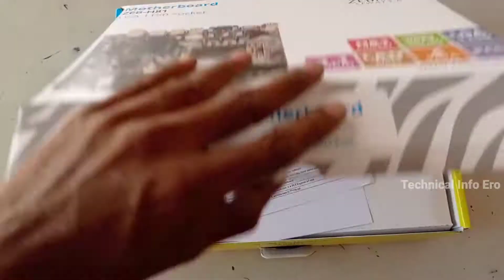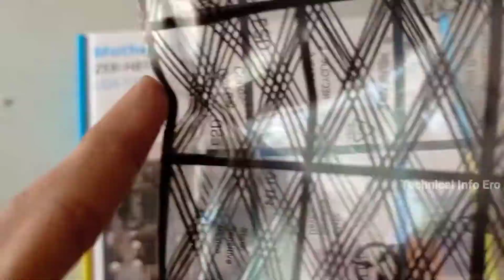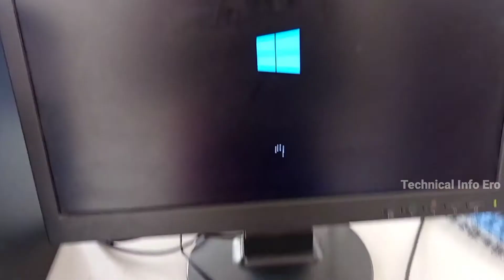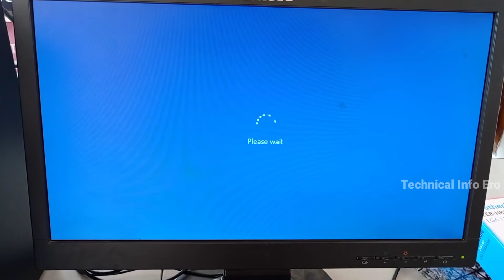Zebronics H81 Motherboard Assembled.. | I3 4TH gen Processor | 4GB Ram | Technical Info Ero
Hi This Video Explanied Assembled ZebronicS H81 Motherboard..

15.How To Reset Ur Forgetten Windows 10 Login Password | எப்படி windows 10 Password Reset செய்வது தமிழ்

19.How to connect mobile to Laptop | Share Mobile Screen On Laptop | Share Mobile Screen to PC..